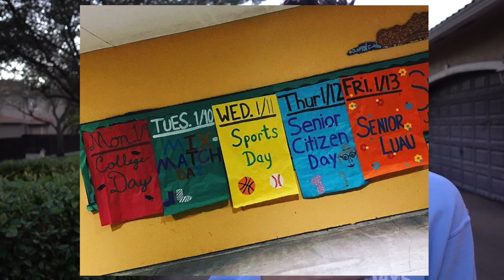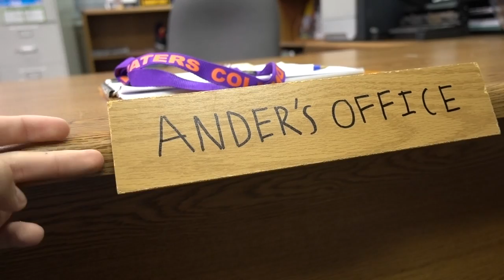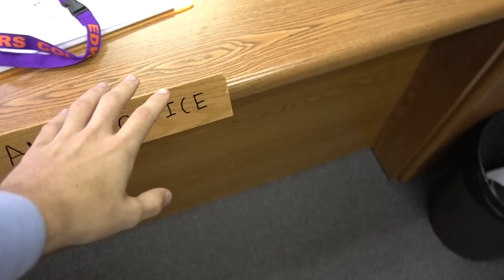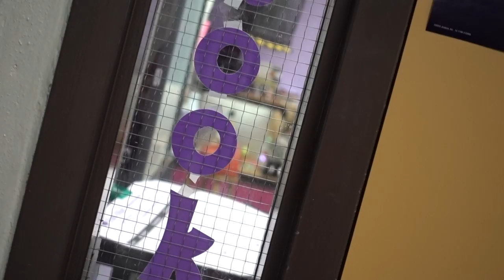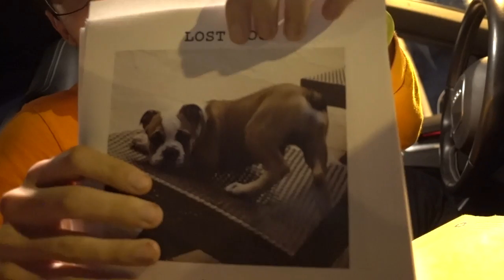DOOF DAYS! #178 "lost dog"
Today, I delivered some sad news. It was the start of Senior Spirit week. Today: College Day. I did some flashbacks to the last spirit week and then went to school. At second period with Sumaiyah and Mrs. Zaher, I made a new office sign, it's wooden and amazing. Then at Miami Dade, Gio and I talked about our quench for Senior Quotes. Chelsy showed up and showed her mistake-colored hair. Then after school I saw Marlene, and she revealed poopy news, that her dog went missing. We then went to Shulas, and then Cold Stone. Once I got home, I talked about Marlene's dog, and I showed footage of my attempt's to find the dog. Then I got 50 flyers and put them up as a surprise for her. Even though I didn't show it, she loved it. Enjoy